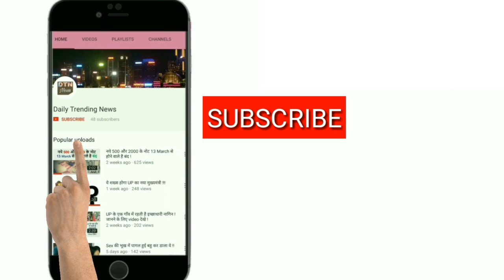Breaking News : Indian army ने पाक में घुसकर मचाई तभाई, शिवसेना - अब लाहौर जाकर तिरंगा लहराना है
In a strong message globally, the Indian Army today released a video of a massive fire assault on a Pakistani post to underscore that it would destroy locations across the border actively aiding infiltration by terrorists.

भारतीय सेना ने पाकिस्तान को सीजफायर उल्लंघन का करारा जवाब देते हुए मात्र 30 सेकंड में 10 पोस्टों को तबाह किया. सेना के इस ऑपरेशन की पूरे देश में सराहना की जा रही है. शिवसेना के अरविंद सावंत ने पाकिस्तान के पोस्टों पर भारतीय सेना की कार्रवाई पर कहा, 'देर आए दुरुस्त आए, अब नहीं रुकना है. अब सोचो लाहौर जाकर तिरंगा लहराना है.' वहीं संजय राउत ने कहा, 'मैं इसको करारा जवाब नहीं मानता हूं, हां कार्यवाही जरूर है.'